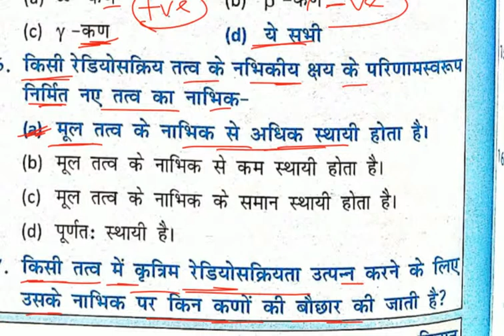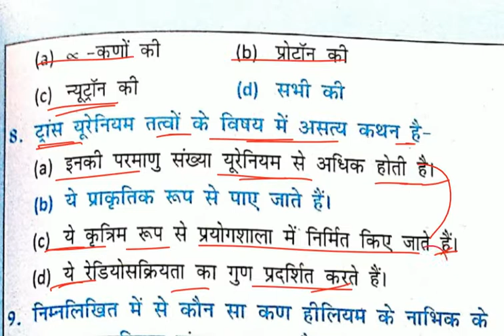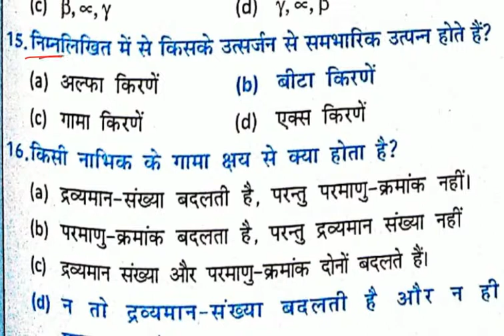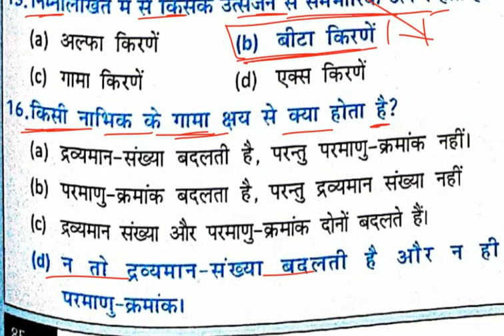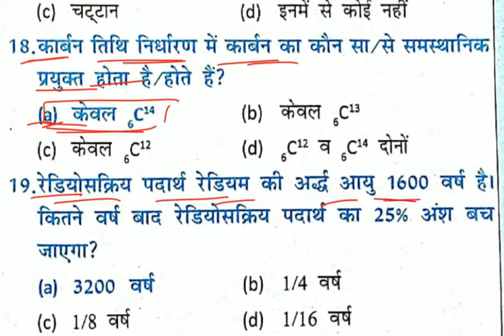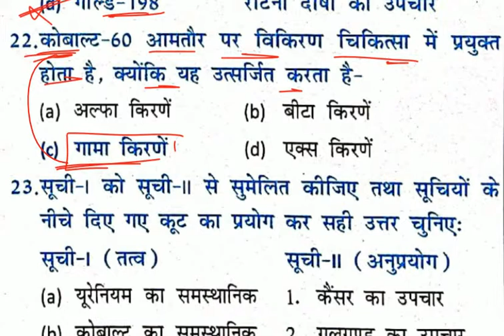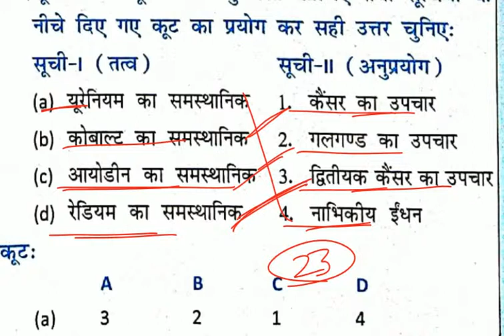Radioactivity (रेडियो सक्रियता) Chemistry Objective Questions. Mahesh Kumar barnwal.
Welcome to Adhyayan KendrA.